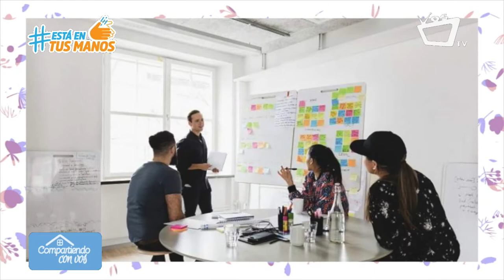Herramientas para emprendedores: ¿Qué es un negocio escalable y cómo tener uno?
El término escalabilidad define la capacidad que una empresa, o sistema, tiene de crecer atendiendo a las demandas sin perder las cualidades que le agregan valor.